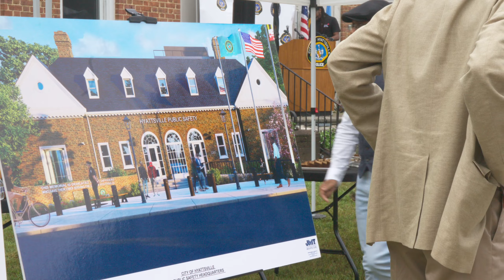Police & Public Safety Building Groundbreaking, September 8, 2022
On September 8, the City of Hyattsville celebrated the groundbreaking of the new Police and Public Safety Building located at 3505 Hamilton Street. Over the course of the next two years, this former bank building will be transformed into the new home for the City’s Police Department with additional space for community meetings, regional police and public safety trainings, and community mental health support. The project is currently under construction and expected to open in the spring of 2024.

El 8 de septiembre, la Ciudad de Hyattsville celebró la inauguración del nuevo Edificio de Policía y Seguridad Pública ubicado en la 3505 Hamilton Street. En el transcurso de los próximos dos años, este antiguo edificio se transformará en el nuevo hogar del Departamento de Policía de la Ciudad con espacio adicional para reuniones comunitarias, entrenamientos regionales de policía y seguridad pública, y apoyo comunitario de salud mental. El proyecto se encuentra actualmente en construcción y se espera que se inaugure en la primavera de 2024.